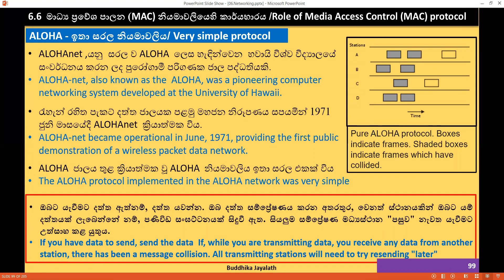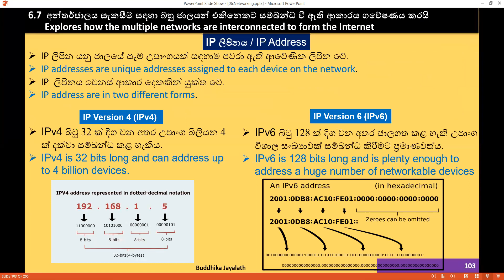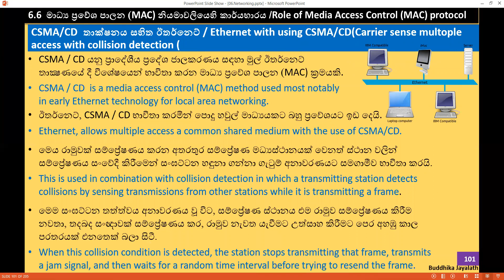2022 06 17 part03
AL ICT | Networking | Protocols